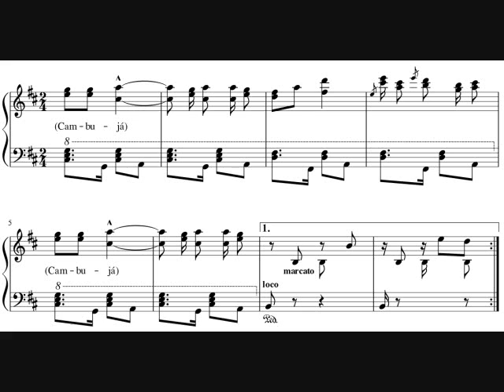Cambujá – Elements of Son in the Cuban Contradance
We can find elements of the Cuban Son in some Contradances from the second half of the 19th century. Those elements were supposed to arrive in Havana at a much later time; and this information constitutes a powerful argument against the theory that locates the origin of Son in the Oriental region of the Island.

The second section of many Contradances from that time became real "montunos" which were indefinitely repeated during the couples dance at the end of the Contradances; and in them we can find the "syncopated bass" of the Son, the "cinquillo" rhythm and a hint of the Cuban "clave" rhythm. In the Contradance "Cambujá" from Lino Fernández de Coca we can also perceive the interaction of that genre with the Guaracha and other popular songs, because the theme coincides with the vocalization of the title name, which was supposed to be sung by the dancers.

During the first part of this arrangement we hear the Contradance played in the usual piano version, and in the second we can see what happens when performed by the characteristic timbres of the Cuban ensembles (Conjuntos) of the the 30s and 40s: 2 trumpets, piano, bass and Cuban percussion.